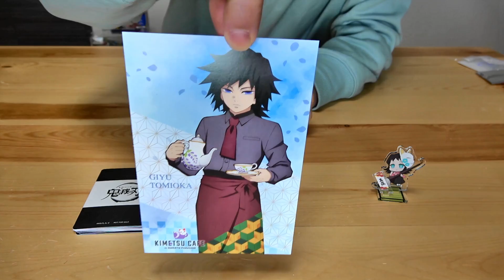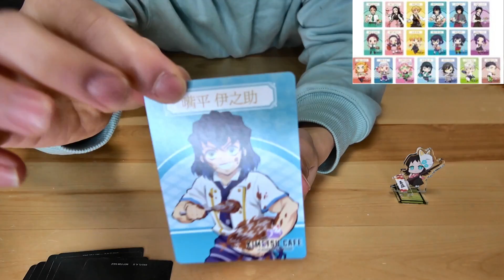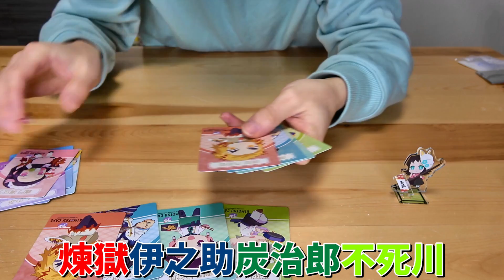外にある秋葉原カフェ1万円分購入品紹介！鬼滅の刃 KimetsunoYaiba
クッキーが割れないように最強にコーティングされていました！
1万円分購入したけれどランダム封入痛いからコンプするならbox買いかなぁ！これからもいろいろ出るので、楽しみです！
スイパラ、スイーツパラダイス！他店と違うところは飲み物はテイクアウトのみ！